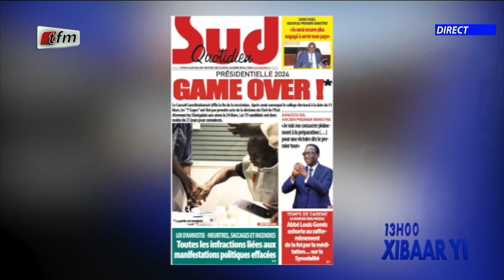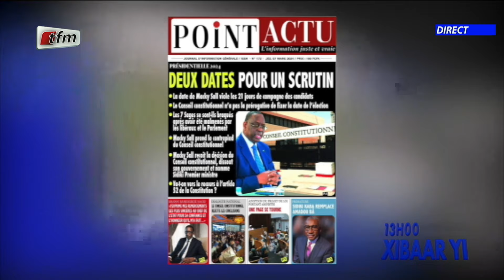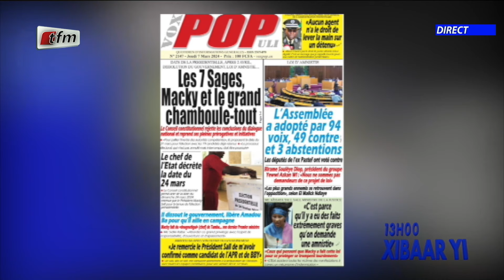Revue de Presse du 07 Mars 2024 présenté par Mamadou Mouhamed Ndiaye